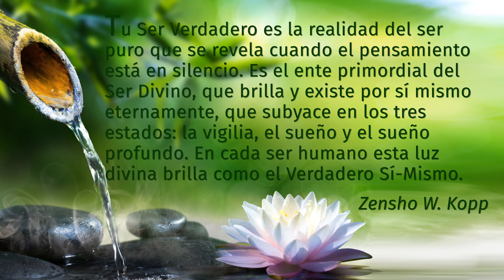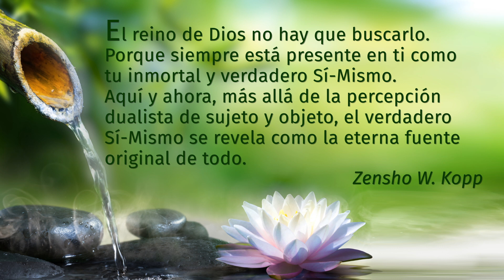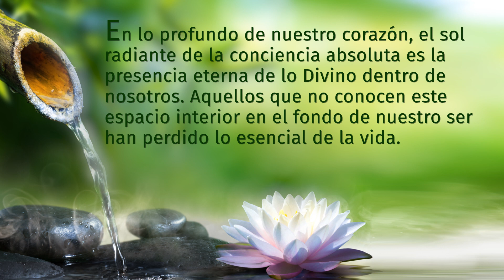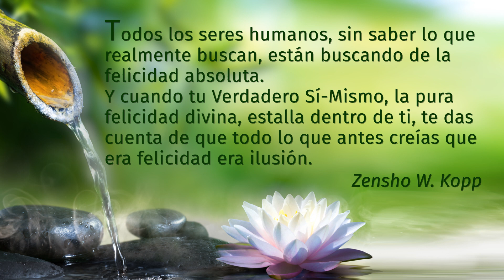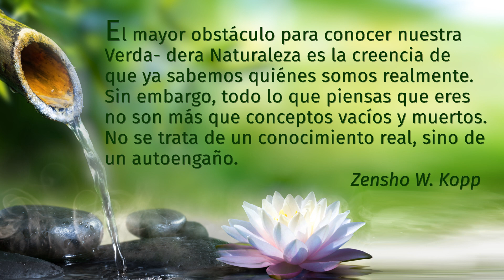Maestro Zen Zensho W. Kopp: Dichos de sabiduría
Citas por cortesía de Spirit Rainbow Publishing de los libros de la Serie Arco Iris de Zensho W. Kopp.
Diseño: Verena Kopp
Gráficos: Sandro Hölzel

Más información:
Zensho W. Kopp, nacido en 1938, es uno de los maestros zen más importantes de nuestro tiempo y enseña un camino contemporáneo de realización espiritual. Este autor de renombre internacional, autor de numerosos libros espirituales y audiolibros, enseña a una gran comunidad de estudiantes y dirige el Centro Zen Tao Chan de Wiesbaden.